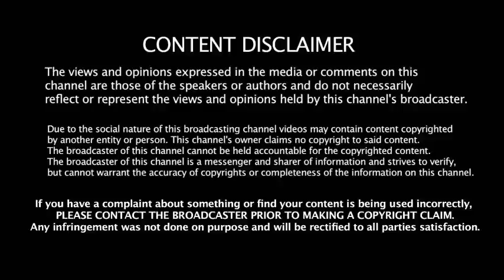MERSAL TEASER OUT ATLEE'S BIRTHDAY | MERSAL TEASER REVIEW | MERSAL TRAILER | MERSAL ARSAN | VIJAY